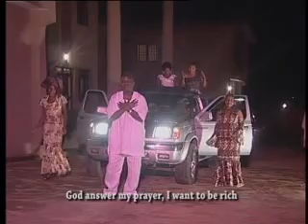SEFIU ALAO RE. 4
SEFIU ALAO RE.